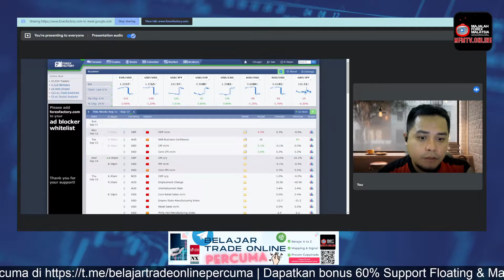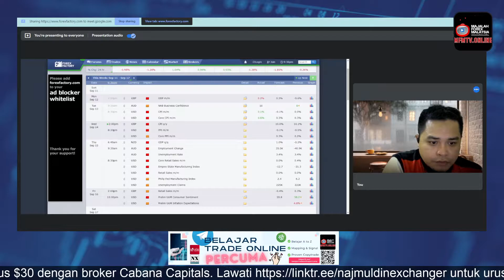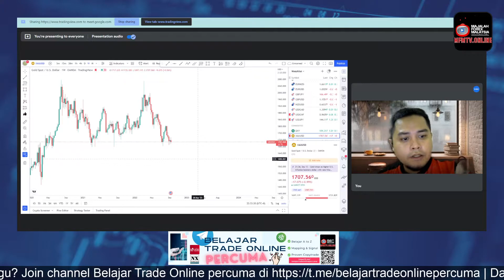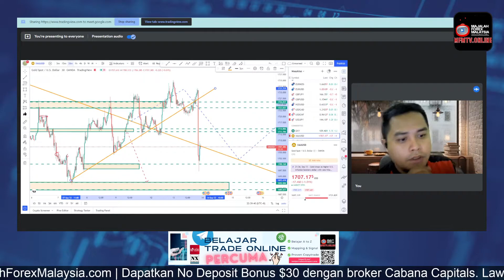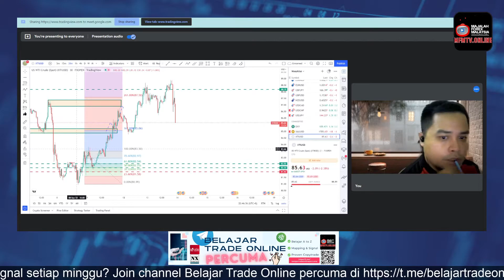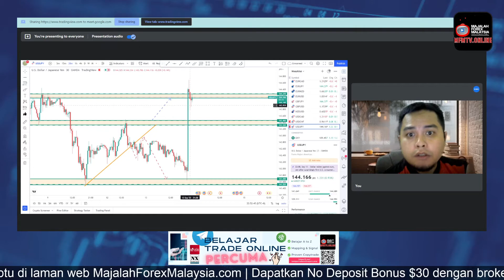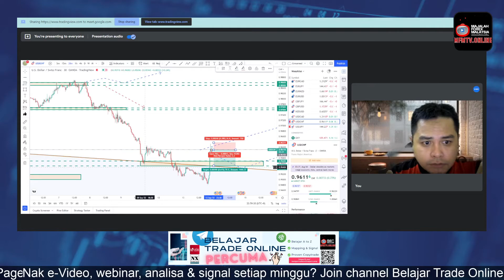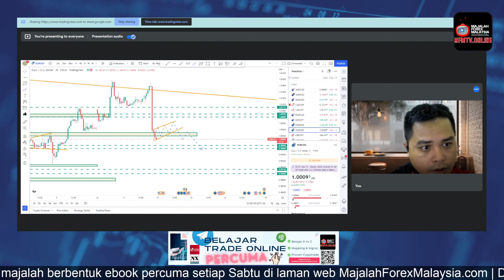Analisis Pasaran Mingguan & Live Trade 13/09/2022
Pair mana yang ada setup pada minggu ini?

Sertai MFMTv.Online dalam misi mencari setup yang cantik dan menarik di dalam pasaran forex, gold, dan oil.

Sekiranya ada sebarang pair yang ingin dikaji bersama, sila tinggalkan di ruangan komen FB page MFMTv.Online.

Jom join Telegram channel Belajar Trade Online. Percuma jer. Macam2 content menarik ada!